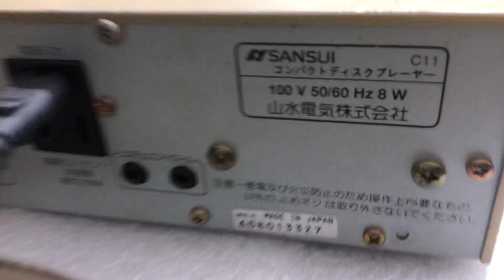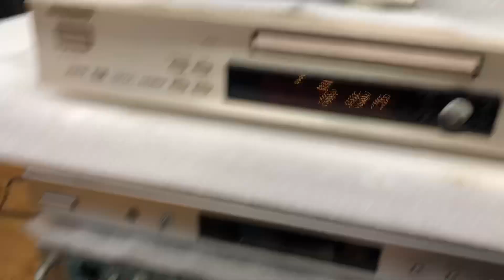CD mini. Sansui 1tr 0941.891.914 tại Minh Audio Hà Đông Hn